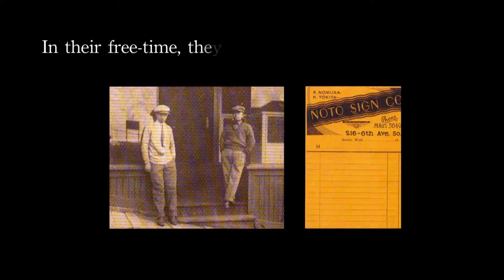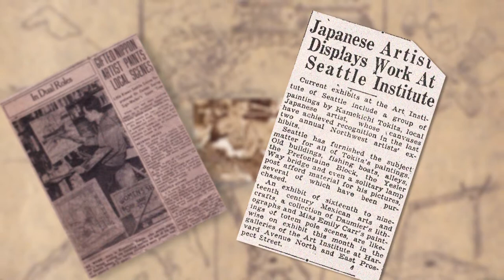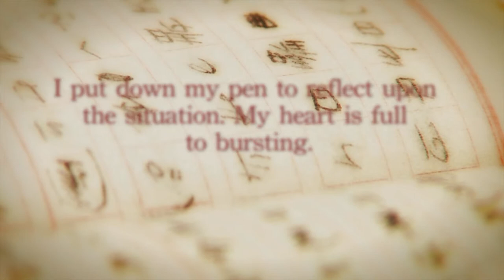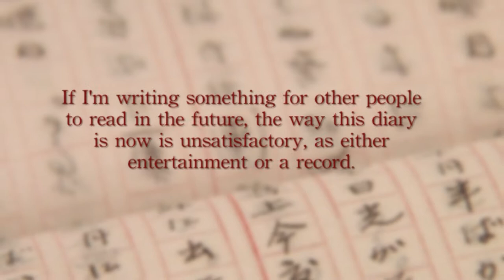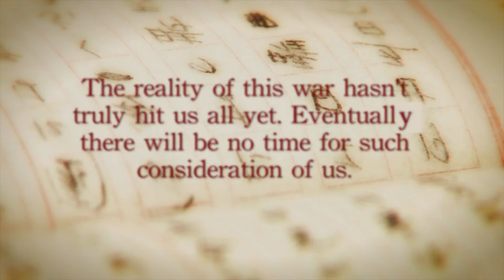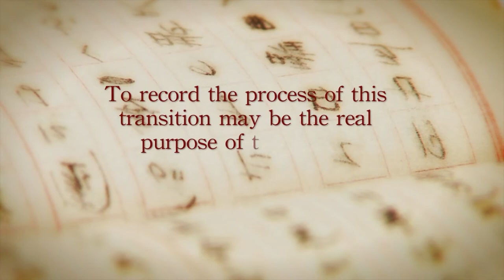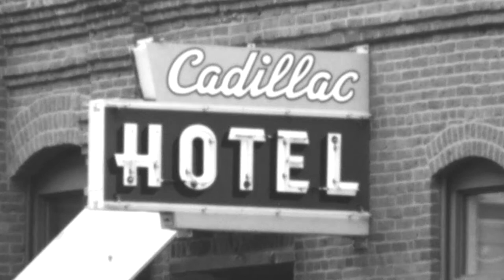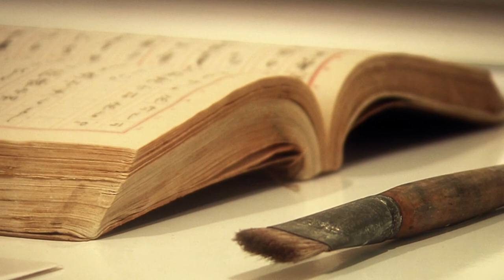Community Stories: Kamekichi Tokita shares his experience of wartime Seattle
Kamekichi Tokita was an Issei artist who created paintings of Seattle cityscapes and a diary detailing the months before internment, leaving a rare history that captures his experience of wartime Seattle. Original air date: 6/2/2014